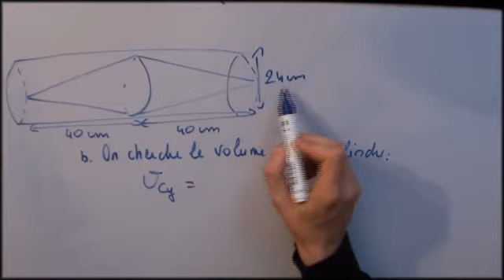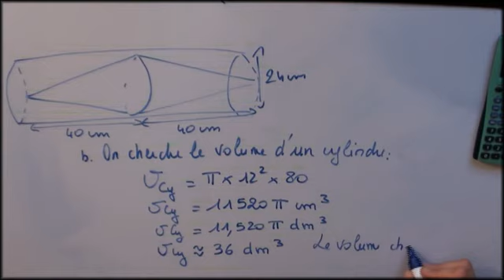Calcul de volume - problème enseigne - question 2